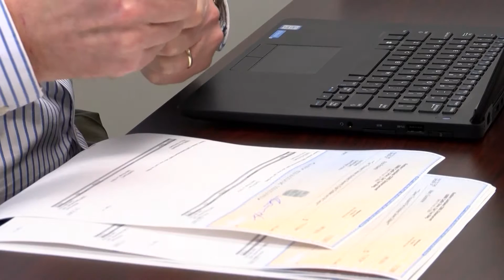'Common sense prevailed': La. lawmakers, officials praise 'duplication of benefits' fix